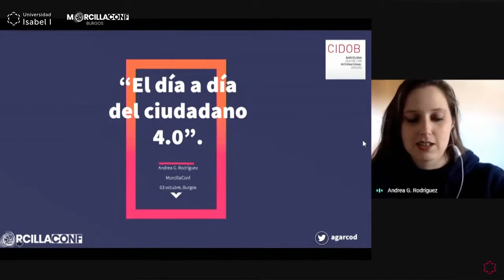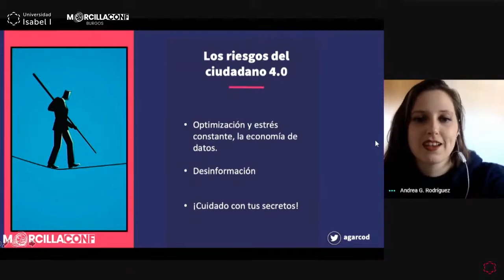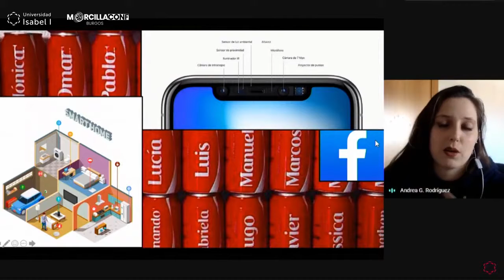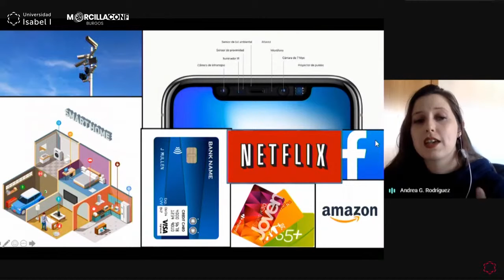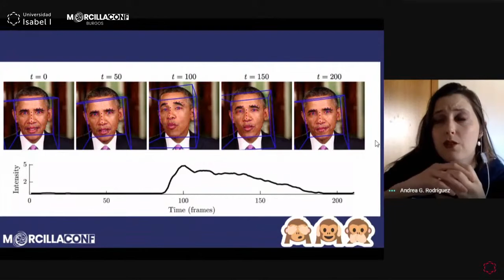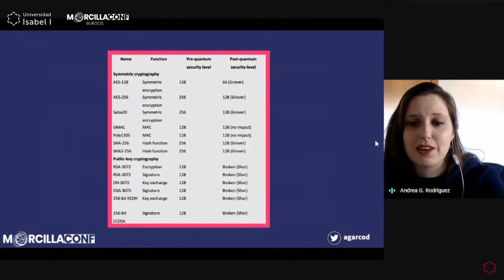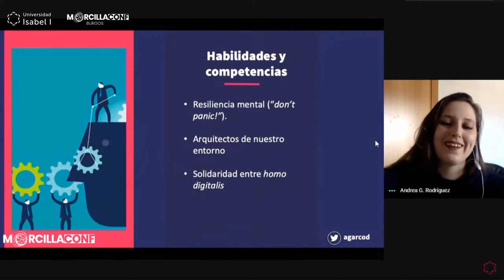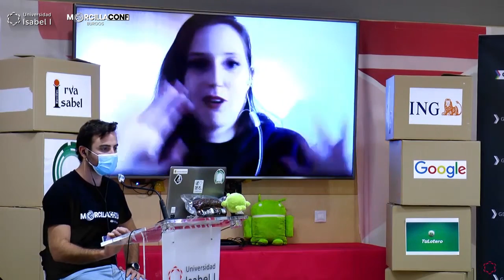El día a día del ciudadano 4.0. Andrea Rodríguez en el Morcillaconf 2020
El desarrollo tecnológico es por naturaleza optimista. De hecho, la tecnología nos ha ayudado a paliar riesgos catastróficos para la economía y la sociedad (como las variaciones de caudal del río Nilo) y nos puede ayudar a paliar riesgos existenciales como el cambio climático a través de la creación de modelos predictivos y simulaciones. No obstante, el ciudadano que participe en la industria 4.0. también tiene que ser consciente de la cara B del desarrollo tecnológico: desde un mundo no-privacy-by-default, tecnología mitificada pero imperfecta parte de nuestros día a día (sesgos algorítmicos, responsabilidad en las decisiones automatizadas...) hasta el desarrollo incontrolado de tecnologías que pudieran poner en riesgo a las personas (IA militar, ataques cuánticos a infraestructura estratégica). Esta charla enumerará los principales retos que van en paralelo al desarrollo tecnológico y las oportunidades y habilidades necesarias para seguir construyendo tecnología basada en las personas. Asimismo, utilizará una metodología dinámica de escenarios para que el espectador pueda imaginar y participar en esta realidad y generar sus propias preguntas.